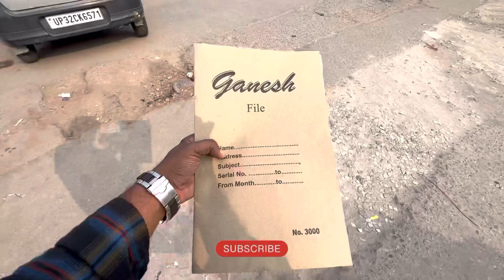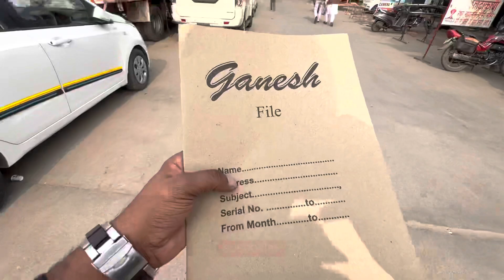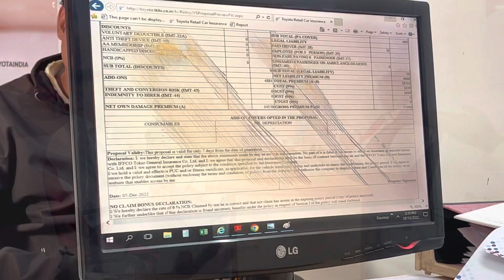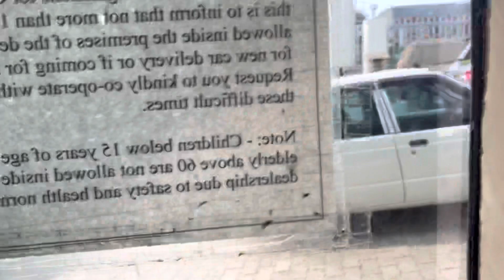Kaise Lagi Humdono Ki Jodi??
🚗¸„.-•~¹°”ˆ˜¨ 🆃🅸🅼🅴2🅴🆇🅿🅻🅾🆁🅴🅴 ✼

                                                 ılılıll * FOLLOW ME ON *llılılı

                                                ılılıll * Gadgets I Use *llılılı

★Mini Tripod

Please do comment if you are reaching first time to my channel. 😊

★★★★★★★★★★★★★★  Love You My Precious YouTube Family. ★★★★★★★★★★★★★★
★★★★★★★★★★★★★★★  KEEP LOVING, KEEP SUPPORTING.  ★★★★★★★★★★★★★★★

1.

2.
ılılıll★Tarante Groove Machine★llılılı

☙ YT:: Tarante Groove Machine - Herbalist

☙ Written by: Yaniv Elkayam ,
☙ Yaron Rozenberg , Roy Abadi
☙ Composed By: Yaniv Elkayam ,
☙ Yaron Rozenberg , Roy Abadi , Lior Grayevski
☙ Vocals: Yanivi (Yaniv Elkayam)
☙ Sax: Lior Grayevski (Uga)
☙ Guitars: Or Gurfinkel (O.G Kush)
☙ Produced Arranged Mixed & Mastered By: Yanivi @ Tarante Studios

❇️ Mira Bira Productions- Management & Booking
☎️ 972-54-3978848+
Digital - Digistge LTD

Best Wishes for doing a great job to Tarante Team.

★★★★★★★★★★★★★★★★★★   TIME2EXPLOREE.  ★★★★★★★★★★★★★★★★★★★★
                                 ★★★★★★★★★★★  THANKS. ★★★★★★★★★★★